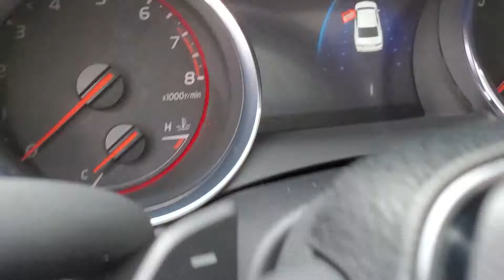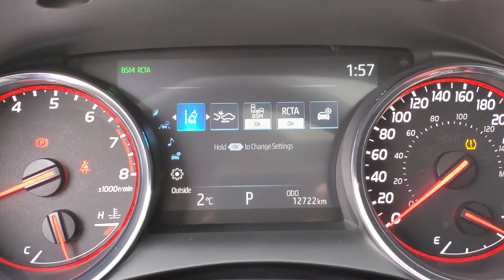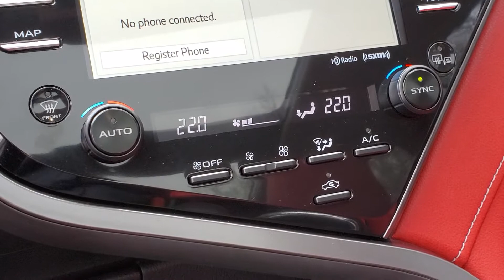2020 Toyota Camry XSE I Toyota on the Park I Toronto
Looking for more details on the vehicle? [Please be advised that in case the link is not active the vehicle is sold. Thank you]

The all-new 2020 Toyota Camry is the complete package packing ton of features and the looks to go with it. The aggressive bold and wide stance of the Camry makes its mark in the mid-size sedan segment with nothing like it on the market!

or in store!
Address: 1077 Leslie St, Toronto, ON

OMVIC Licensed Dealer.